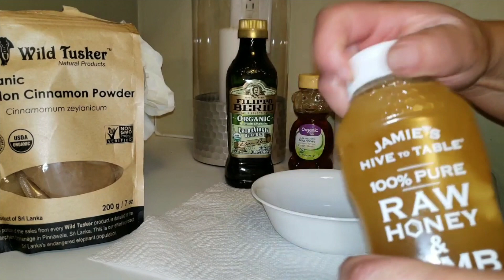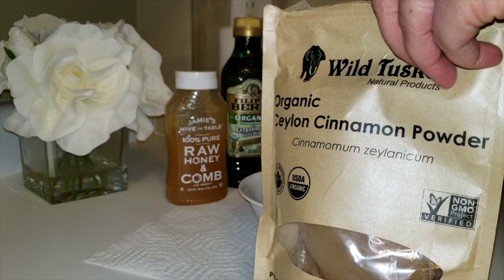Raw Honey & Cinnamon Hair Lightening Mask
This is how I lighten my hair with Raw Honey and Cinnamon. This hair mask takes a lot of time to see result.

Products used:
 Jamie's Hive to Table 100% Raw Honey & Comb
Filppo Beriuo Organic Extra Virgin Olive Oil
Wild Tusker Organic Ceylon Cinnamon Powder
Great Value Organic Raw Honey

Dancing On The Green Grass by The Green Orbs.

Created on iMovie